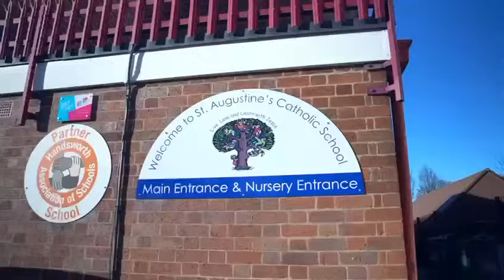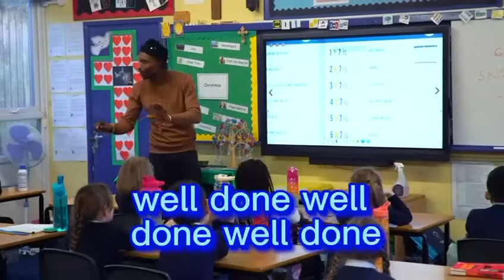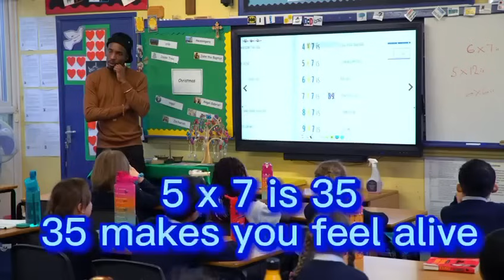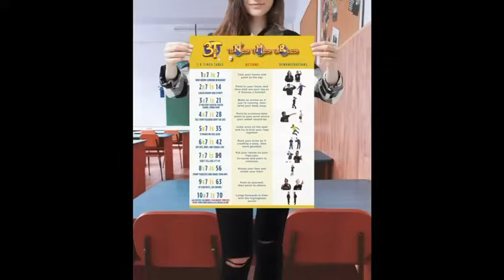7 Times Tables Song for Kids - NK Style: Fun Way To Learn Multiplication | TunesTimesTables.com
Join NK for a lively math lesson with students at St Augustine, where multiplication meets music! This video showcases how math can be fun and educational through the power of song. NK transforms the 7 times table into catchy tunes, making learning engaging and memorable for kids.

Watch as the classroom comes alive with music and learning, proving that education can be joyful and effective. This method helps students grasp multiplication facts and inspires them to love math.

This video is about 7 Times Tables Song for Kids - NK Style: Fun Way To Learn Multiplication. But It also covers the following topics:

Interactive Maths Learning
Creative Times Tables Learning
Musical Multiplication Method

Video Title:  7 Times Tables Song for Kids - NK Style: Fun Way To Learn Multiplication | TunesTimesTables.com